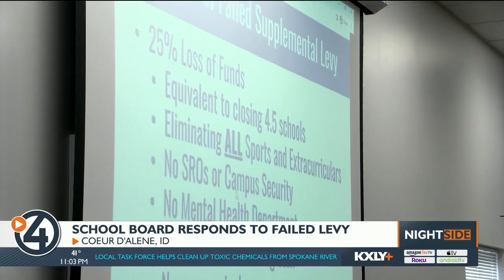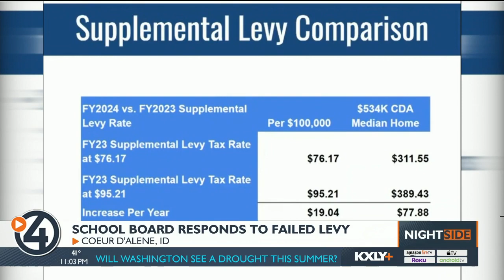CDA Public Schools to reintroduce $25 million supplemental levy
After a 90-minute meeting before a packed room, the Coeur d'Alene Public School Board has decided to reintroduce its $25 million supplemental levy before voters on May 16.

This time, the School Board decided not to attach a perpetuity clause, meaning this wouldn't be a fixed levy, and voters would still have to decide every two years whether or not to approve it.

The adjustment was made after School Board members said they believe it was the perpetuity on the original levy that swayed voters to vote no on the levy.

The district made it clear that if this levy did not pass, the district be operating at a roughly $25 million deficit.

This means the district would have to cut roughly 310 positions, class sizes would increase, and extracurriculars like sports would be slashed.

The superintendent for the CDA Public Schools said losing this levy would be the equivalent of closing four-and-a-half schools.

"It includes the cancelling of all sports and extracurricular activities," Superintendent Shon Hocker said. "This means no school resource officers or campus security officers on our grounds. It means no mental health department. It means reducing our nursing staff down to the very bare minimum, it means no new curriculum."